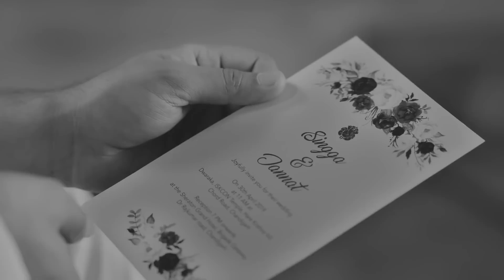Har Saah (Official B&W Video) | Singga ft Nikki Kaur | Ellde Fazilka | Latest Punjabi Songs 2022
Song :- Har Saah (Official B&W Video)
Singer :- Singga
Female Model :- Nikki Kaur